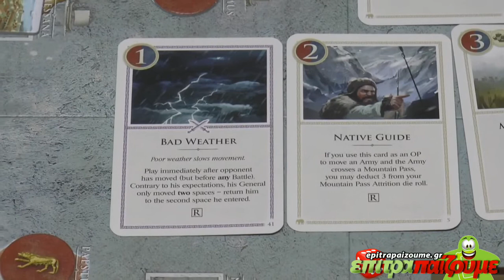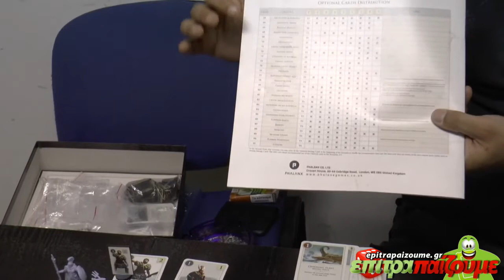Hannibal & Hamilcar - How to Play Video by Epitrapaizoume.gr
Δείτε την παρουσίαση μας για το Hannibal & Hamilcar
Περισσότερα για το παιχνίδι εδώ: